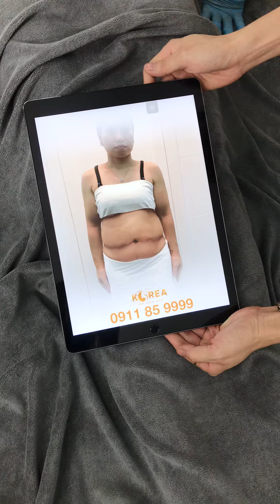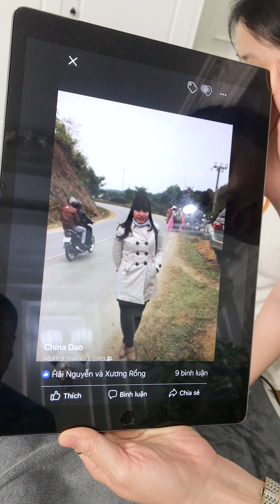VTM Korea - Con gái giảm cân giữ dáng thành công - đưa mẹ ruột đến giảm béo - 0911859999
Dù mới được thành lập từ đầu năm 2011, Viện thẩm mỹ Korea đã không ngừng hoàn thiện, phát triển và nhanh chóng vươn lên trở thành một trong những thương hiệu làm đẹp uy tín, chất lượng, đẳng cấp hàng đầu Việt Nam.
*Địa chỉ: 79-81 Hoàng Hoa Thám, Ba Đình, Hà Nội.